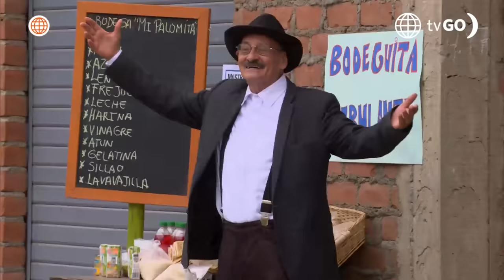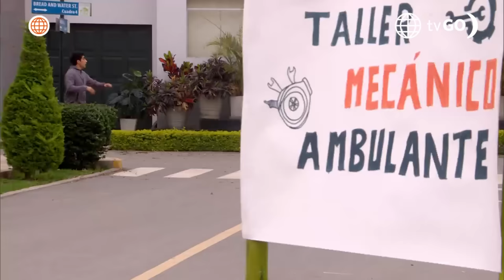Al Fondo hay Sitio 11: Los Gonzáles terminaron de ambulantes tras perder sus trabajos (Capítulo 518)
¡MEDIDAS DESESPERADAS! 😫
Los Gonzáles no se quedaron de brazos cruzados y sacaron sus negocios a la calle para sobrevivir 😱.